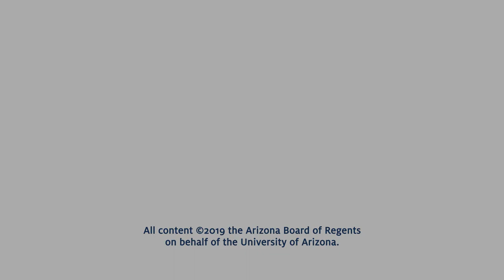Introduction to African American Literature - Bryan Carter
Presented by Professor Bryan Carter

African American literature has engaged consistently with the relationship between being black and being American. W. E. B. DuBois asked if that was even possible. Many writers and artists believed that control of representations of black Americans through art would lead to greater representation in political and social spheres. This course will examine some of the major debates and central texts of African American literature. The central theme of the course is the relationship between race, representation, and identity. We will examine the social construction of 20th-century African American literature, contextualized within a framework of American history, and how authors expressed themselves through various artistic genres as they sought to establish a unique identity within an oppressive, racist, gender-biased, and capitalistic society.